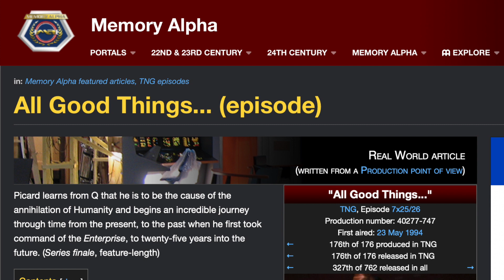TrekFavorites 004: ST:TNG's 'All Good Things..." with Kelly Guimont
Kelly Guimont takes us to the end of Star Trek: The Next Generation by picking S07E25/26,  “All Good Things...” as her TrekFavorite. Kelly explains why it was special to her as both a fan and a student, her connection to a favorite actor with another TV series, and why it wrapped up TNG so well.

Visit TrekFavorites on the web, connect with us on Facebook and Twitter to share your thoughts on all things Star Trek, and subscribe to the audio podcast on iTunes or in your favorite podcast software.

Kelly Guimont is a longtime Apple geek, sitting down (on a telephone book) in front of an Apple IIe in 1983. She can still hear the ticking of the ImageWriter. Thanks to the miracle of the adjustable leg desk, she no longer needs the phonebook. Kelly writes for The Mac Observer, is the host of the Daily Observations Podcast, is co-host of The Aftershow, makes regular appearances on the British Tech Network and yet still has more to say which she saves for Twitter and Micro.blog.